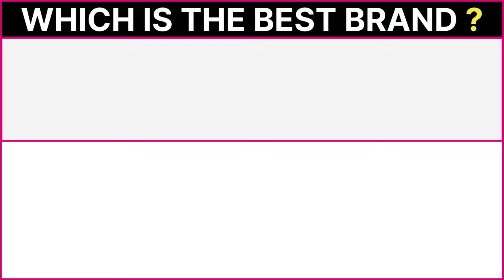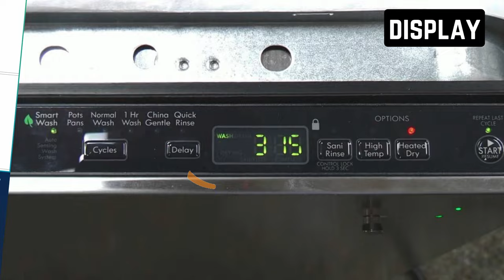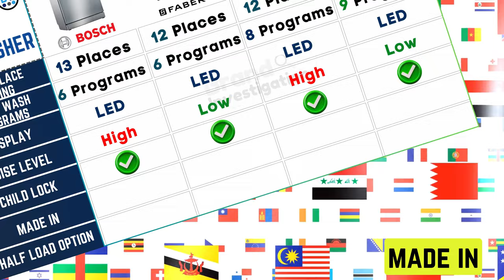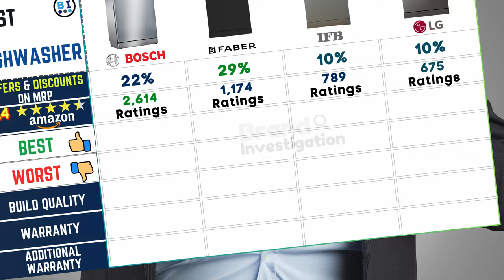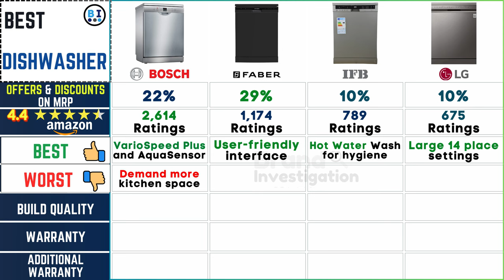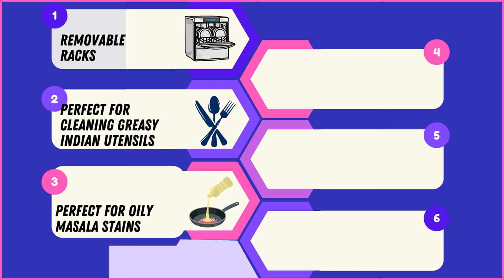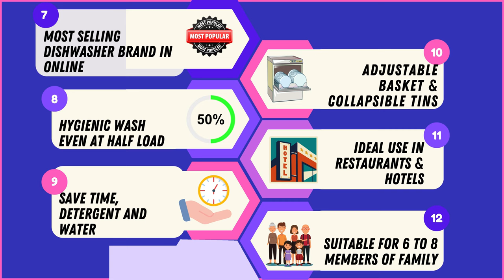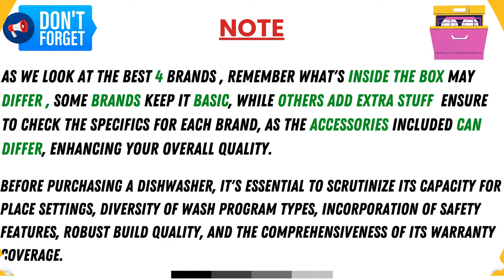🍽️ Best Dishwashers 2024 | Bosch vs Faber vs LG vs IFB Review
Make dishwashing a breeze with our comprehensive review of the best dishwashers in 2024! Join us as we compare and review top contenders Bosch, Faber, LG, and IFB for their cleaning performance, efficiency, and features. Discover which dishwasher is the perfect fit for your kitchen needs. Don't miss out on this informative guide to simplify your dishwashing routine! 🌟🧼

Check to Buy in Amazon India✅

✅𝐁𝐨𝐬𝐜𝐡 13 Place Settings, Free Standing Dishwasher (SMS66GI01I, Silver Inox) :

✅𝐅𝐚𝐛𝐞𝐫 12 Place Settings Dishwasher (FFSD 6PR 12S, Neo Black :

✅𝐈𝐅𝐁 12 Place Settings Hot Water Wash Free Standing Dishwasher (Neptune VX, Dark Silver) :

✅𝐋𝐆 14 Place Settings Inverter Direct Drive, Wi-Fi Free Standing Dishwasher (DFB424FP, Silver) :

🔍 Time-Lapse :
0:00 - Introduction
0:12 - Customer Report
0:45 - Best Dishwasher 2024
0:58 - Best Dishwasher  Brand Comparison
5:26 - Common Features in these Dishwasher Brand
7:24 - Reviews & Rating for Best Dishwasher
7:58 - Important Note for Best Dishwasher
8:36 - Subscription Thanks

👉 Topic Covered in this Video :

bosch dishwasher
dishwasher review
faber dishwasher
best dishwasher
dishwasher
best dishwasher in india
best dishwasher review
bosch vs ifb dishwasher
lg dishwasher
bosch vs lg
best dishwashers
best dishwasher 2024
faber vs bosch dishwasher
best bosch dishwasher
ifb dishwasher
bosch dishwasher height
faber dishwasher review
bosch vs lg dishwasher